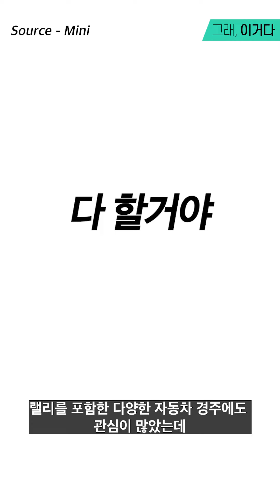이 차로 뭔 레이싱을 한다고 그러는건데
이 차로 뭔 레이싱을 한다고